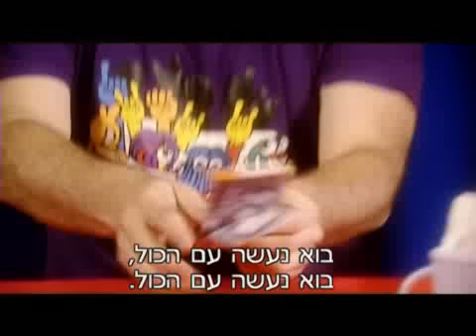קטע הצצה: נמרוד הראל כוח הכסף -הפרק המלא הערב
איך הופכים שטר של 50 ש"ח ל 200 ש"ח?

כח הכסף עם נמרוד הראל,חמישי אחרי החדשות, ערוץ 10